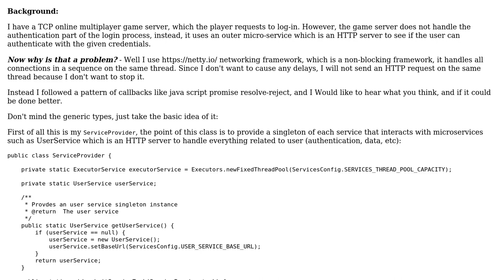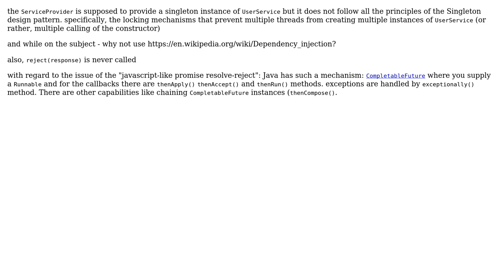Code Review: Java implementing task on another thread with javascript-like promise resolve-reject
With thanks & praise to God, and with thanks to the many people who have made this project possible! | Content (except music & images) licensed under CC BY-SA | Music | Images & others | With thanks to user Sharon Ben Asher user Ben Beri and the Stack Exchange Network Trademarks are property of their respective owners. You are responsible for your own actions.